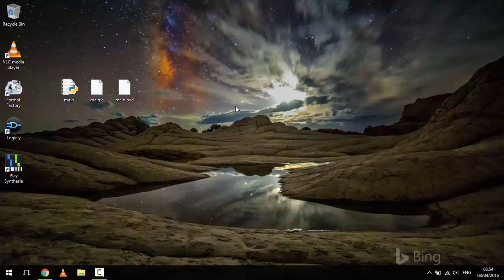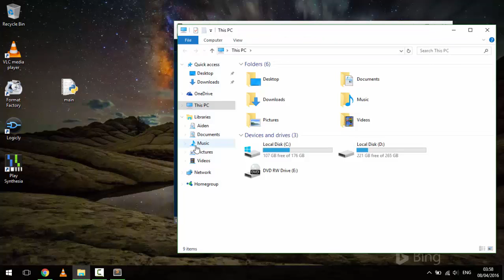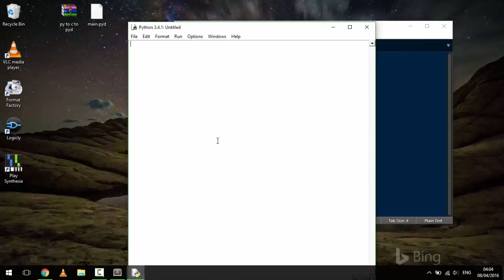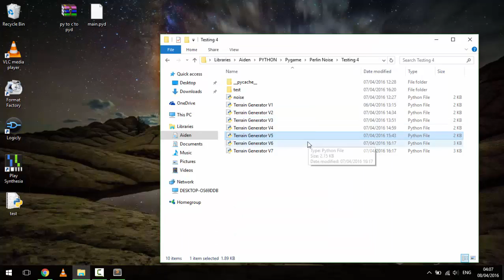Python .py to .c to .pyd (Download & Any version)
Pretty much all i needed to do this...

In that order:
Download for some TCC files... (.exe, .dll, lib, included)
How To convert py to c with Cython.
Download Cython for python as .whl format.
What to type in CMD to convert c to pyd with tcc/python files.

Amazing how i found and put together all that.
I hope you all appreciate that i shared this.

I just checked using sublime to help me out...
I had 127 links in my history from that 1 hour journey of learning this! =D wow...